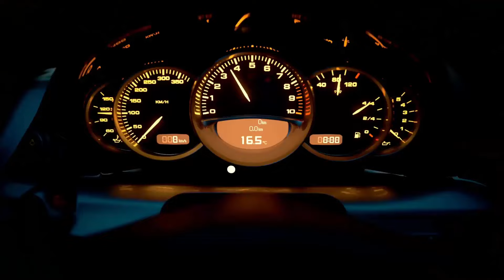BASS BOOSTED SONGS 2024 🔥 BEST CAR MUSIC MIX 2024 🔥 BEST OF EDM REMIX, PARTY MIX 2024, HOUSE MUSIC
▶️Tracklist :
00:00 Dark Horse (EQRIC & PHARAØH & FJØRA Cover)
02:02 Girls Like You (2Shy, Ben Plum, PACANI Cover)
04:17 Coopex & HUX & Poylow - I Don't Wanna Live Forever
06:32 Poylow - Listen To Your Heart (ft. Lunis)
08:36 Dame Dame, Britt Lari - La La La
11:23 Arc North, Meric Again, Fallen Roses - Enemy
13:39 The Nights (Golden Wizards, NEMESIS, Rachel Morgan Perry Coverr)
15:57 Bloody Marry Nito Onna, Harddope, PACANI Cover
18:01 Meric Again, 22Angels - As It Was
20:00 Toby Callum - High (ft. Myzell)
22:34 Love Me Like You Do (The Late Night Project, PACANI Cover)
25:17 Symphony (54GODART, Jasmine Crowe, PACANI Cover)
27:24 EQRIC & PHARAØH & Whoopa - New Rules
29:32 Peaches (New Beat Order, Shy Dabaldy Cover)

BASS BOOSTED
EDM BASS
2024
NEW
CAR
BASS
CAR BASS
CAR MUSIC
DROPS